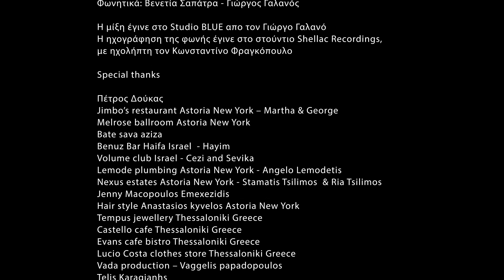Ιορδάνης Αγαπητός - Ένοχη (Official Music Video) | Iordanis Agapitos - Enoxi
και γίνε μέλος της μουσικής παρέας με τις μεγαλύτερες ανερχόμενες επιτυχίες!

▶Ιορδάνης Αγαπητός - Ένοχη |  Official Music Video

Στίχοι: Ιορδάνης Αγαπητός - Βενετία Σαπάτρα
Μουσική: Ιορδάνης Αγαπητός - Βενετία Σαπάτρα

ӿ Ενορχήστρωση ӿ Programming ӿ Γιώργος Γαλανός ӿ
ӿ Μίξη ӿ Mastering ӿ Γιώργος Γαλανός ӿ

Video Clip: Πάνος Σατζόγλου (Σκηνοθεσία) & Βαλάντης Σκουφρής (Κάμερα)
Montaz - Editing: RoofTop

▶Έπαιξαν οι μουσικοί:
Κιθάρες: Γιώργος Γαλανός
Πλήκτρα: Γιώργος Γαλανός
Φωνητικά: Βενετία Σαπάτρα - Γιώργος Γαλανός
Η μίξη έγινε στο Studio BLUE απο τον Γιώργο Γαλανό
Η ηχογράφηση της φωνής έγινε στο στούντιο Shellac Recordings,
με ηχολήπτη τον Κωνσταντίνο Φραγκόπουλο

▶Special thanks:
Πέτρος Δούκας
Jimbo's restaurant Astoria New York – Martha & George
Melrose ballroom Astoria New York
Bate sava aziza
Benuz Bar Haifa Israel  - Hayim
Volume club Israel - Cezi and Sevika
Lemode plumbing Astoria New York  - Angelo Lemodetis
Nexus estates Astoria New York - Stamatis Tsilimos  & Ria Tsilimos
Jenny Macopoulos Emexezidis
Hair style Anastasios kyvelos Astoria New York
Tempus jewellery  Thessaloniki Greece
Castello cafe Thessaloniki Greece
Evans cafe bistro Thessaloniki Greece
Lucio Costa clothes store Thessaloniki Greece
Vada production – Vaggelis papadopoulos
Telis Karagianhs
Οπτικά ΣΙΔΕΡΙΔΗΣ Ampelokipoi Thessaloniki Greece
Nicolas Efthimiou "the doctor"  The Entertainment company
Restaurant Athos Gräfenhainichen Germany  - Thomas Goulas
Icon Derma - Κυριάκος Οικονομίδης
Trois Λαδάδικα - Ποτόλιας Χρήστος
Λουπινο Ρestaurant - Λαδάδικα - Ποτόλιας Δημήτρης
Παρασκήνιο Live - Παπαναστασιου 60 Θεσσαλονίκη

Στίχοι/Lyrics:
Ασφαλώς δεν θέλω να υποφέρω
Με τα καμώματα τα δικά σου
Είναι άδικο που ξέρω βγαίνεις στολίζεσαι
Και μου ορκίζεσαι όλα είναι καλά
Πως όλα είναι καλά

Ένοχη είσαι στο κορμί, στην καρδιά
Που σ'άλλον δίνεσαι
Κι όλο και πιο πολύ
Από μένα απομακρύνεσαι
Ένοχη στην ματιά
Που σ'άλλον δίνεσαι
Δεν έχεις συναισθήματα
Πάψε πια να υποκρίνεσαι

Προφανώς δεν πρέπει να σε πιστέψω
Δικαιολογίες δεν θέλω άλλες
Η ώρα έχει πάει δύο μ'ένα τηλεφώνημα
Μου είπανε ανώνυμα με άλλον ξενυχτάς
Πως μ'άλλον ξενυχτάς

Που σ'άλλον δίνεσαι
Από μένα απομακρύνεσαι
Ένοχη στην ματιά
Που σ'άλλον δίνεσαι
Δεν έχεις συναισθήματα

 ®2019 WideMusicRecords™